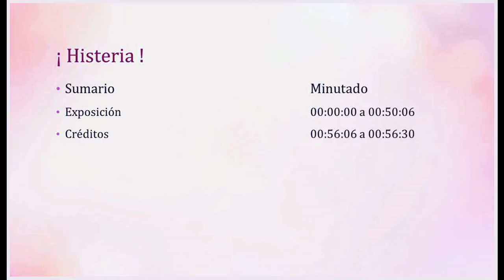¡ Histeria !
El psicoanálisis se inicio con los estudios sobre la histeria. A través de su estudio se acuñaron conceptos fundamentales como el de inconsciente.

Me propongo en este video ofrecerles algunas ideas sobre este tipo de neurosis y, al mismo tiempo, aprovechar el tema para reflexionar sobre algunos aspectos del ser humano, especialmente de la mujer